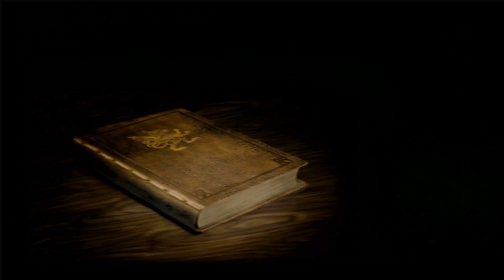Final Fantasy 12 Part 5